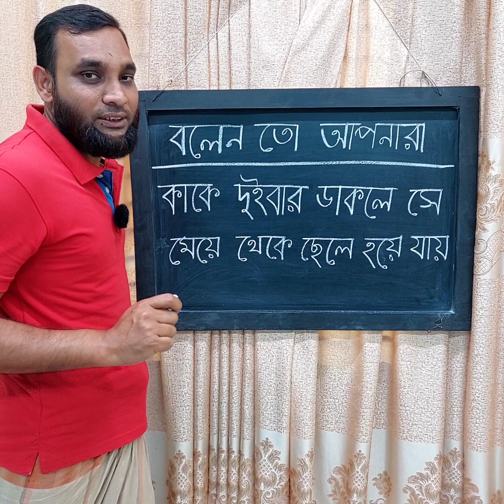বলেন তো দেখি কাকে দুইবার ডাকলে সে মেয়ে থেকে ছেলে হয়ে যায়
বাংলা ধাঁধা নতুন কিছু শিখুন